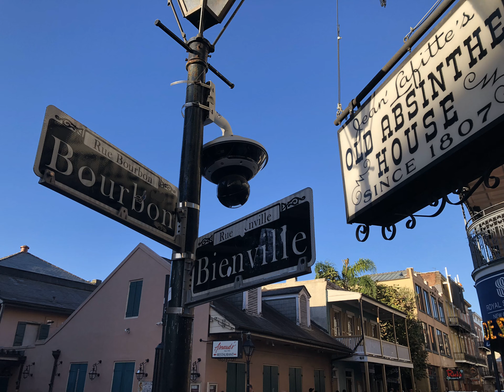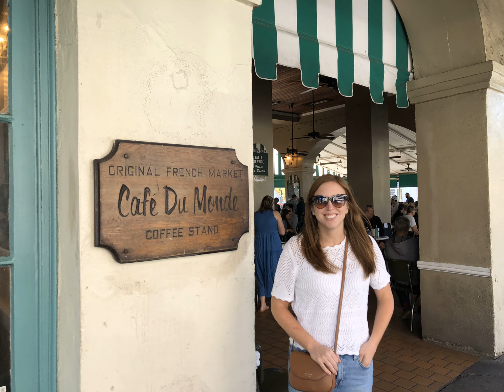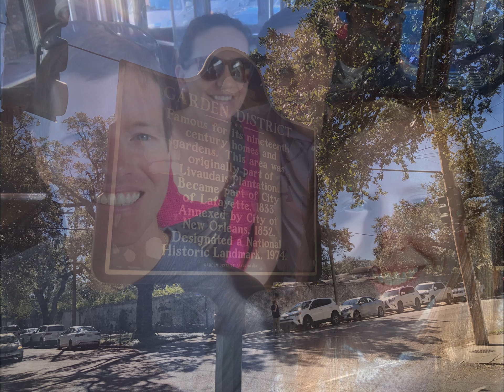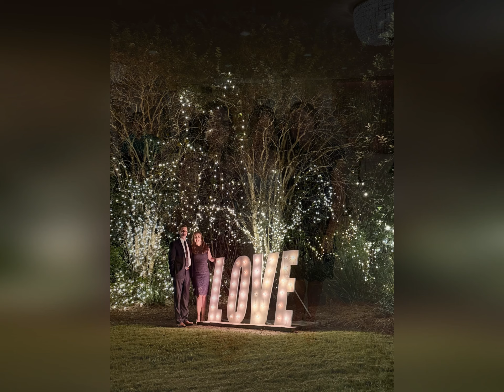New Orleans 2024